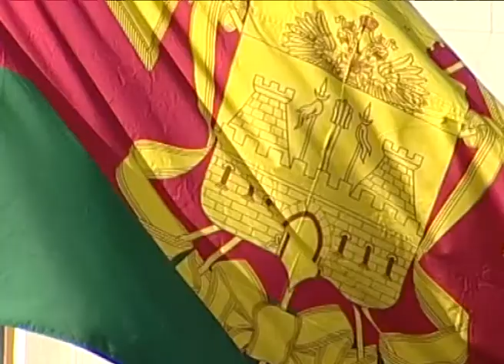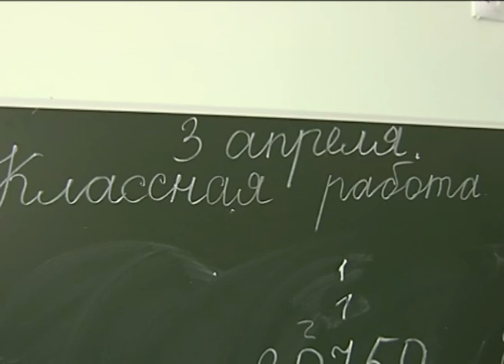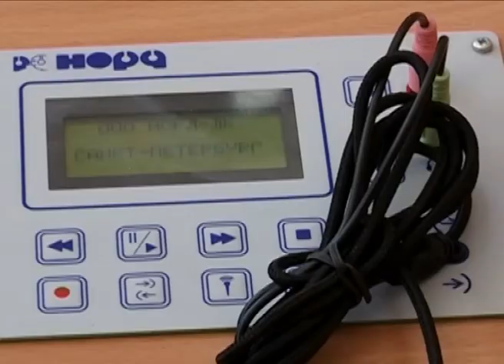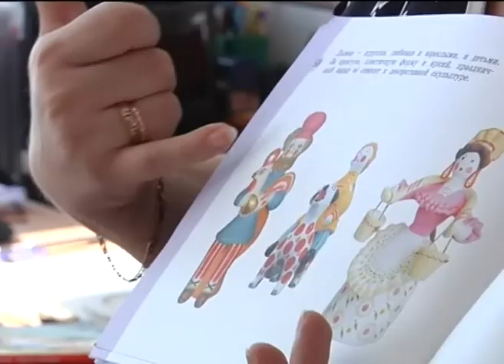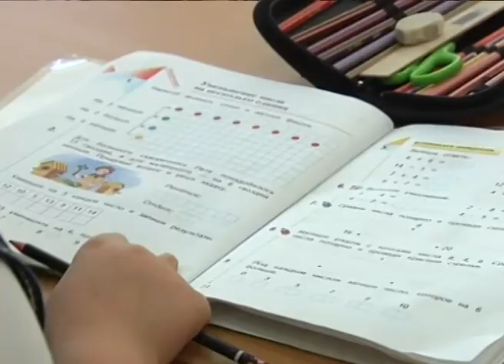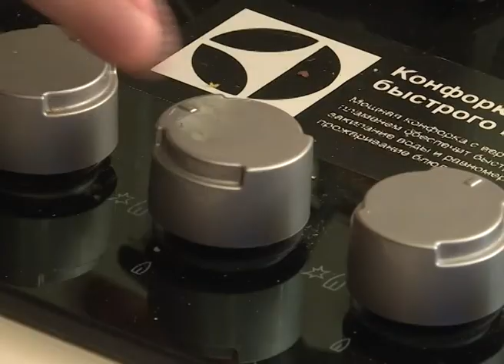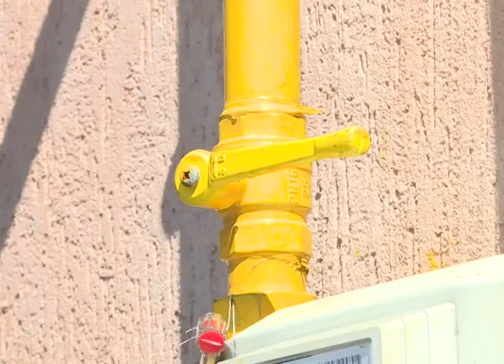Новости Сочи (Эфкате Рен ТВ REN TV) Выпуск от 04.04.2017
Главные темы выпуска:
В Сочи обсудили меры по усилению безопасности. На курорте прошло заседание антитеррористической комиссии.

В самом северном районе Сочи построили почти три тысячи метров газопровода. Завершены пуско-наладочные работы в селе Горный воздух.
Главное- это простая человеческая поддержка. В селе Детляжка открыт Центр социальной реабилитации.

Сразу две сборных команды России находятся в Сочи на сборах. Чемпионы по лёгкой атлетике и фехтованию готовятся к своим главным стартам.
Сочи. Новости.
Телеканал Эфкате.